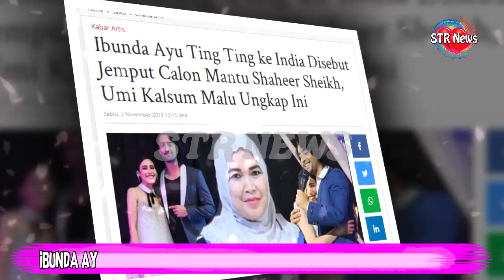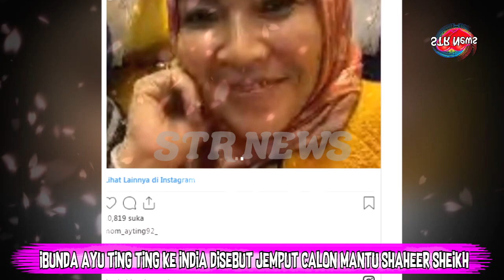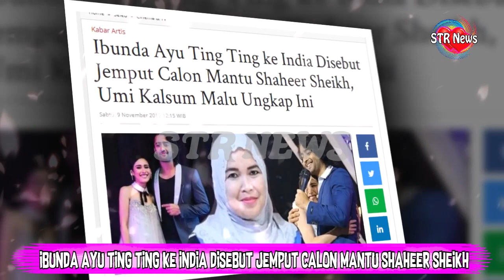Ibunda Ayu Ting Ting ke India Disebut Jemput Calon Mantu Shaheer Sheikh, Umi Kalsum Malu Ungkap Ini